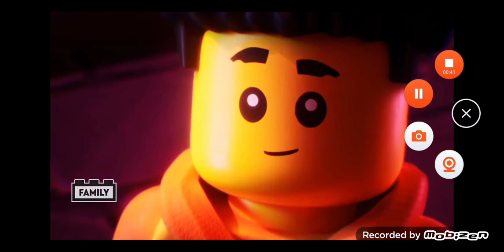Обзор отрывка 17 сезона лего ниндзяго "Восстание драконов"